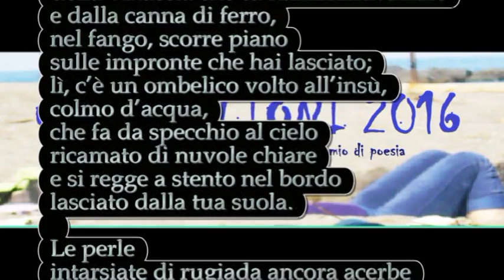Luciano Manfredi / Sotto il pergolato. Progetto culturale ideato da Bruno Mancini